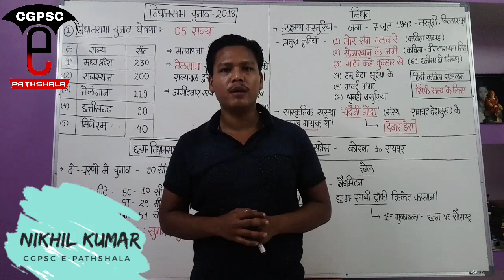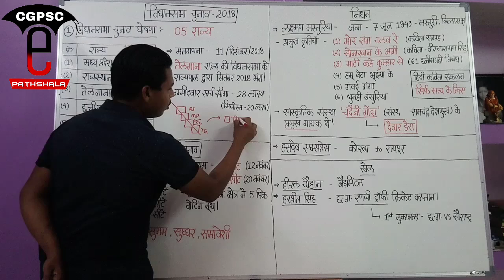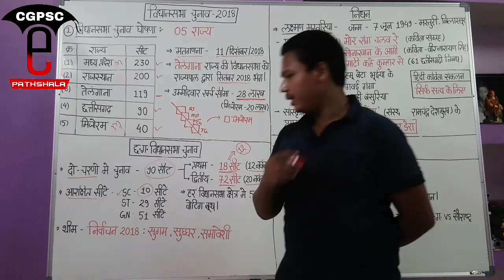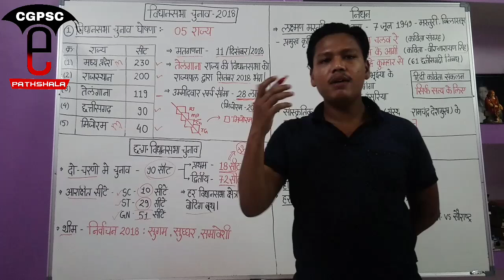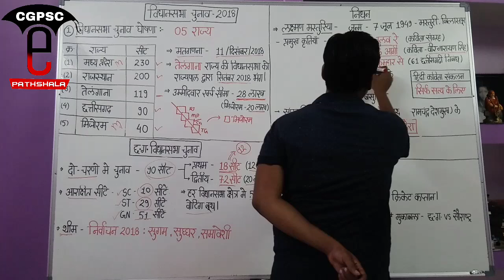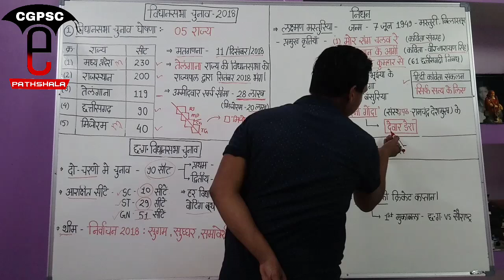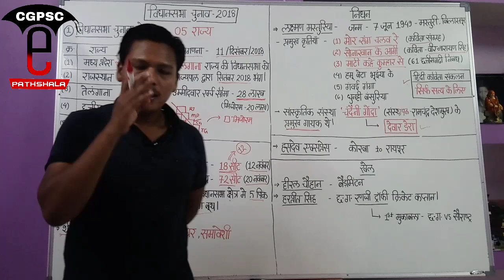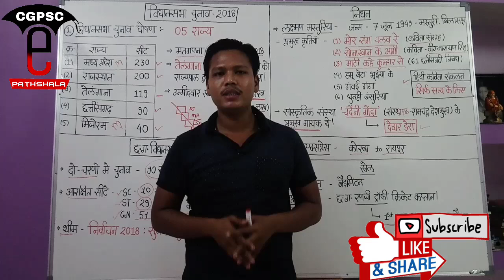छत्तीसगढ़ करेंट अफेयर्स (अक्टूबर 2018) | CG Current Affairs (October 2018) |CGPSC e-pathshala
hello friends,